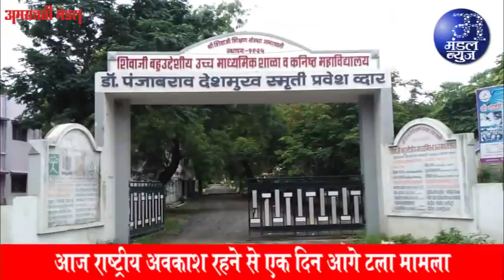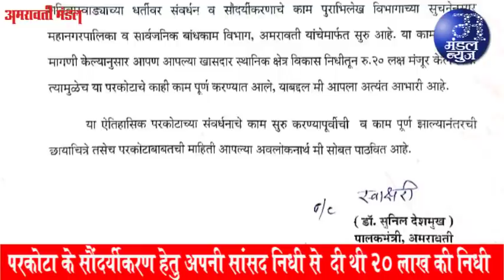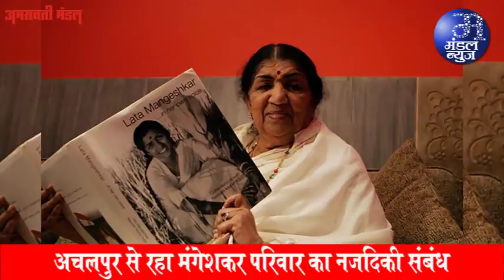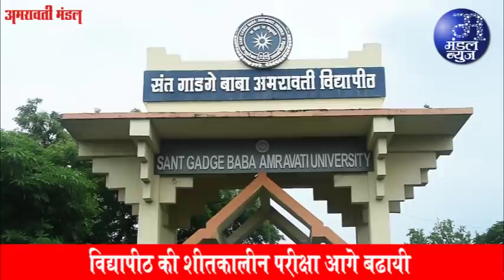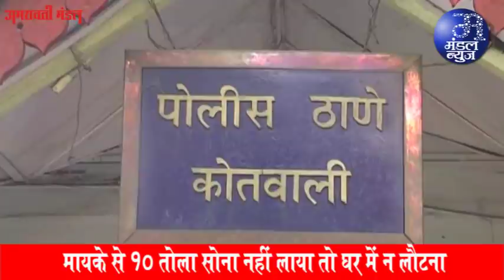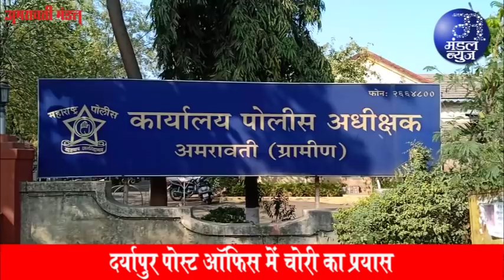अमरावती के विकास में लता दीदी का भी योगदान | 07 02 2022 | Mandal News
* परकोट के सौंदर्यीकरण हेतु अपनी सांसद निधी से दी थी 20 लाख रूपयों की निधी
* तत्कालीन पालकमंत्री डॉ. सुनील देशमुख ने किया यादों को ताजा
कल से जिले में शुरू होंगे स्कुल व कॉलेज
* 5 वीं से 12 वीं की कक्षाओं सहित पदवी व पदव्युत्तर कक्षाएं होंगी शुरू
* जिलाधीश के आदेश पर आज से ही होना था शुरू
* आज राष्ट्रीय अवकाश रहने से एक दिन आगे टला मामला
जब लता दीदी ने राष्ट्रसंत से कहा था, ‘महाराज जी पहले आप गाईये’
* जनार्दनपंत बोथे गुरूजी ने याद किया स्मृतियों को
* गुरूकूंज आश्रम में गानकोकिला को दी गई भावपूर्ण श्रध्दांजलि
भारतरत्न लता मंगेशकर के सम्मान में तिरंगा आधा झुका
अचलपुर से रहा मंगेशकर परिवार का नजदिकी संबंध
* अचलपुर के शेवालकर व तारे परिवार से था स्नेहबंध
विद्युत नगर चौक में दी गई गानकोकिला लता दीदी को सामूहिक श्रध्दांजलि
* सभी क्षेत्रों के गणमान्यों ने व्यक्त की अपनी शोक संवेदना
अग्रवाल वरिष्ठ नागरिक मंच ने किया अपने बुजुर्ग बंधुओं का सत्कार
* विविध सामाजिक कार्यों में योगदान हेतु सराहे गये वयोवृध्द अग्रबंधू
* दैनिक अमरावती मंडल के सहयोग से संपन्न हुआ सत्कार समारोह
* हमारे बुजुर्ग तो युवाओं से भी ज्यादा सक्रिय
* देश व समाज के विकास में अग्रवालों का बडा हाथ
* सत्कार करने नहीं, बल्कि बुजुर्गों से आशिर्वाद लेने आये है